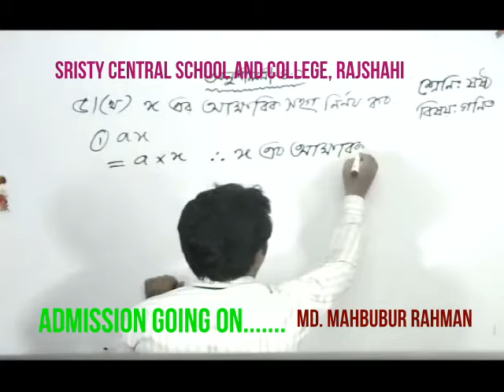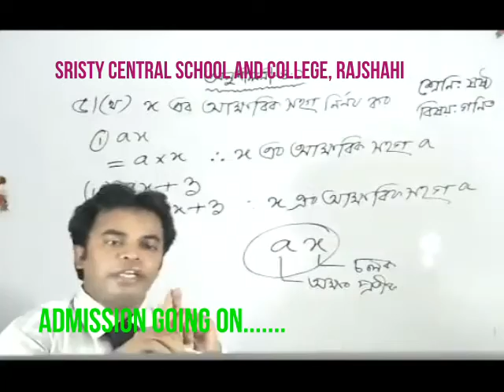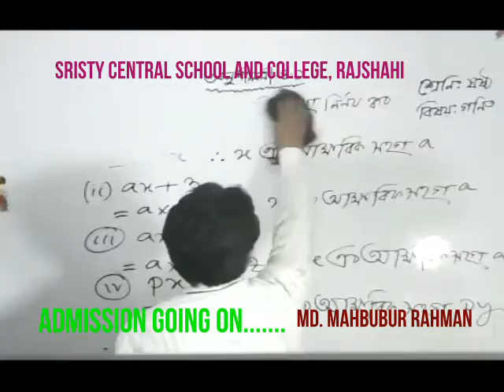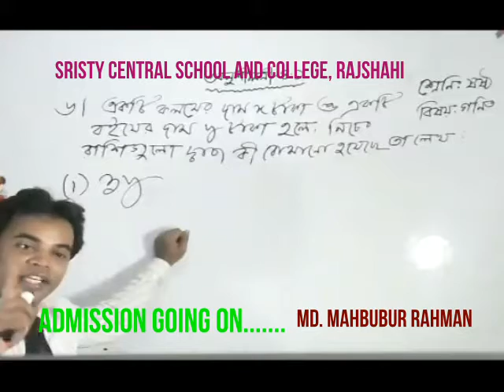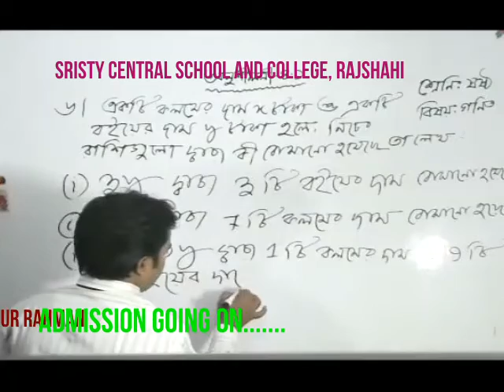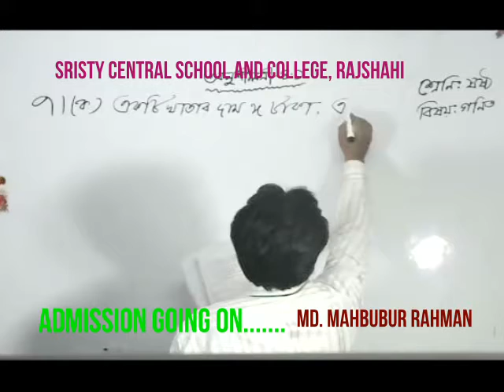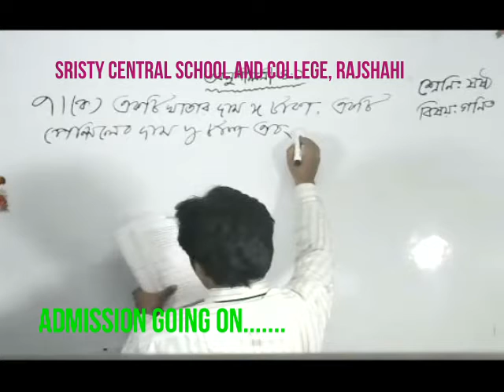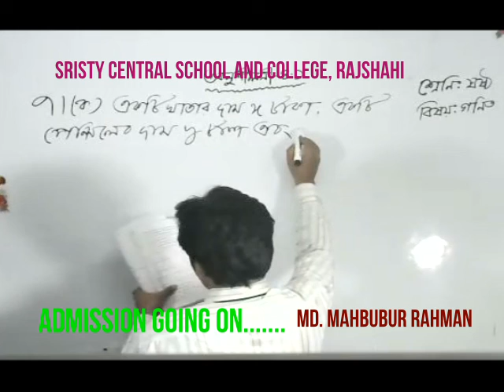Live Class Six Math 03 04 21